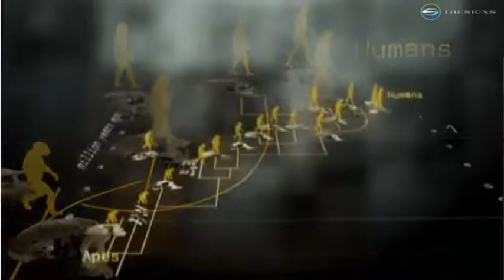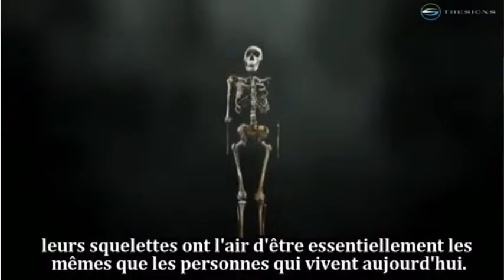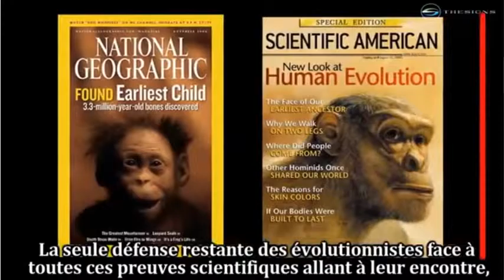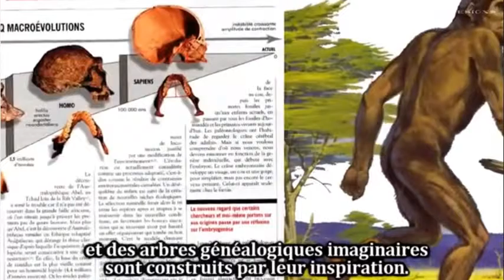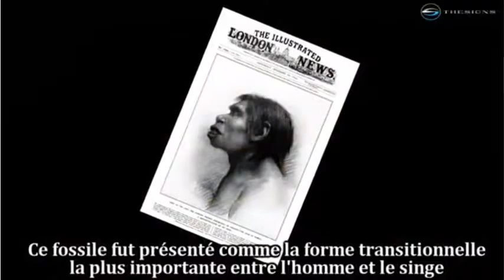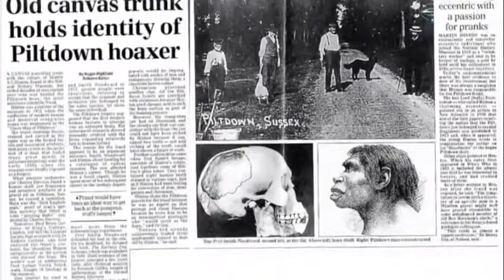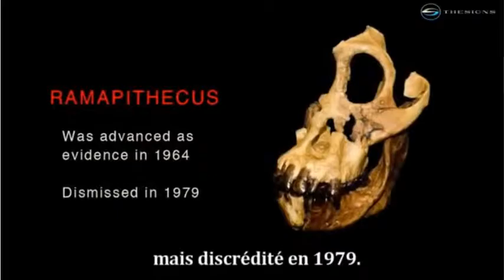La face cachée de l'évolution théorie trompeuse